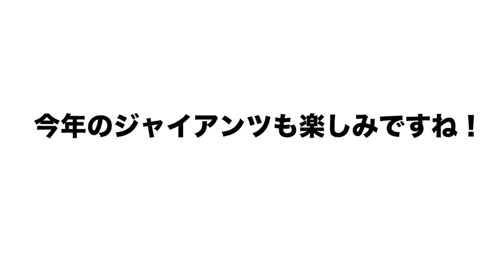【コーチ陣最強説】ジャイアンツのコーチ陣だけでベストナインを組んでみた！